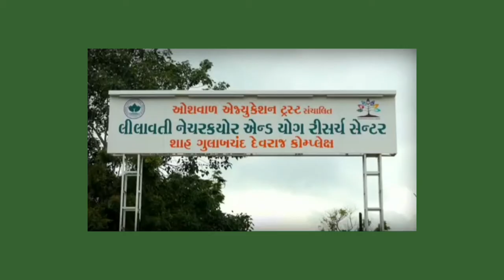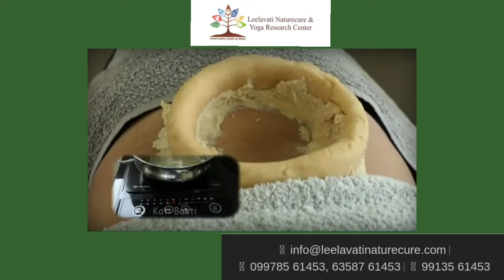EXCLUSIVE INTERVIEW OF Shirin Senei Ali. Iskka Hombu International Co Founder Martial Art Instructor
EXOTIC WEB MEDIA DIGITAL CHANNEL WORLDWIDE 📽️ PRESENTS
EK MULAKAT AATMNIRBHAR NARI KE SATH
EPISODE 29
 EXCLUSIVE INTERVIEW OF Shirin Senei Ali.
Iskka Hombu International Co- Founder
 Aerobase- The Healthy World.
Co founder of Iskka Kidsfit.
Martial Art Instructor.Certified  Aerobic Trainer and Coach.SURAT GUJARAT